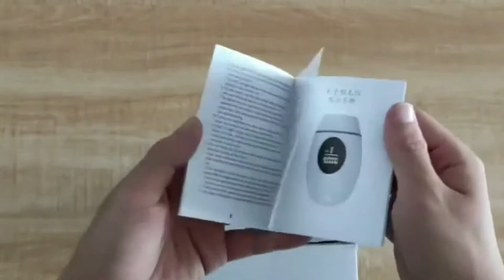Hair Removal Laser Epilator 600000 Flash IpL Remove Hair Permanent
Laser Epilator 600000 Flash Remove Hair Permanent Photo Epilator Painless Depilation IpL Laser Hair Removal Epilator for Women Men

Seller: Everyday.Discount
Power Type: Electric
Material: Matal, Plastic
Size: 10cm x 15cm
Model Number:  Laser Epilator 600000
Item Type: Epilator
Use: Bikini
Use: Body
Use: Face
Use: Underarm
Name: Intense Pulsed Light
Power: 36W
Input: AC 100V-240V 50/60Hz
Voltage: 12V 2.5A
IPL Depilator's Principle

The principle of photonic hair removal is to use the selective photopyrolysis of the patented strong pulsed light source to irradiate the normal epidermis without damage, penetrate the skin directly to the root of the hair follicle, and the melanin in the hair dry and hair follicle is absorbed and converted into heat energy, thus increasing the temperature of the hair follicle. When the temperature rises high enough, the follicle structure is irreversibly damaged, and the damaged hair and follicles are removed through a natural physiological process without damage to the surrounding tissue, resulting in painless hair removal.